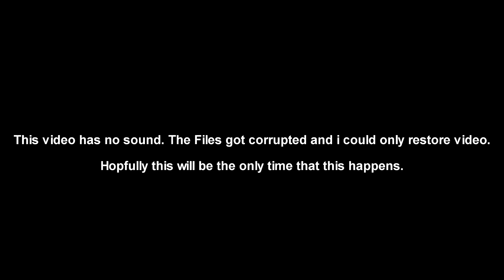Weekly Highlights #38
Sorry again for the no sound, my files got corrupted and lost the sound for some reason. Hopefully that won't happen again!